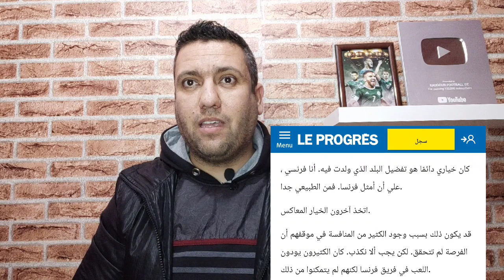فيها خير إن شاء الله 🤲🏼 🇩🇿🇩🇿🇩🇿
اهم لاعب في المنتخب الكاميروني يرفض العودة للمنتخب وأيت نوري يريد لعب كأس العالم